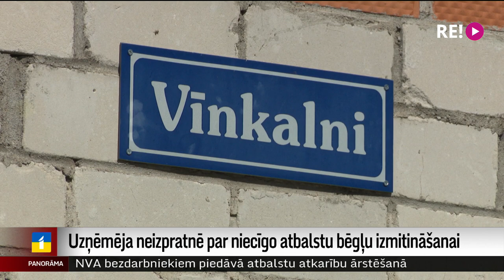Uzņēmēja neizpratnē par niecīgo atbalstu bēgļu izmitināšanai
Lai gan par bēgļu izmitināšanu viesmīlības nozarei valsts bija paredzējusi atbalstu, ne visi uzņēmēji to varēja saņemt, lai nosegtu neiegūtos ienākumus. Kāda uzņēmēja Kaltenē norāda, ka atbalstam nolēmusi pieteikties brīdī, kad sapratusi, ka dramatiski aug energoresursu cenas. Taču pašvaldība viņas pieteikumu vērtējusi tik ilgi, ka pabalstu varējusi izmaksāt vien par nedēļu. Plašāk – mana kolēģe Zanda Ozola-Balode.